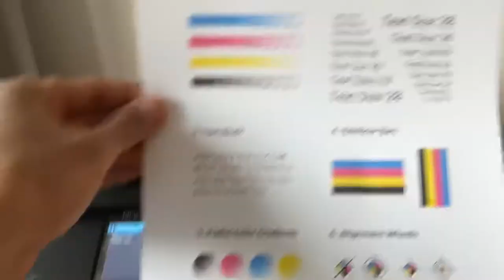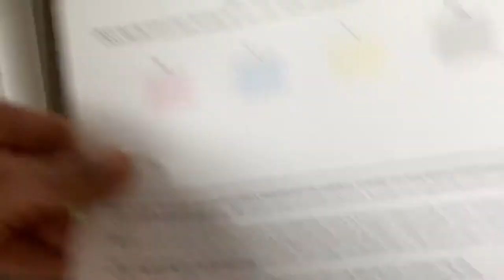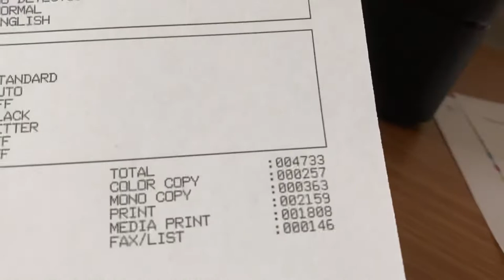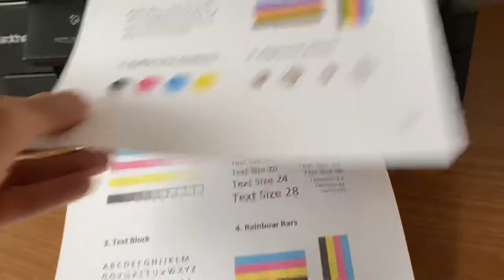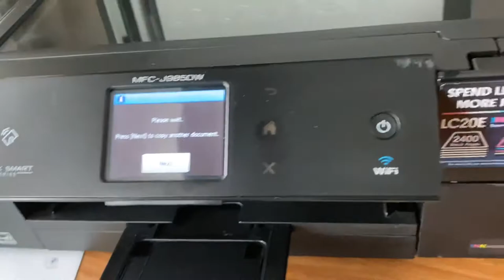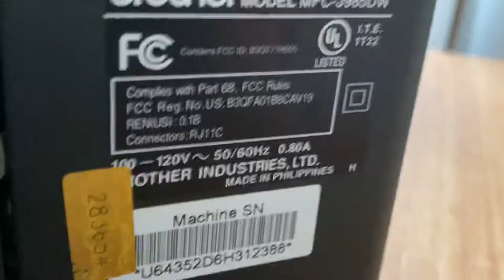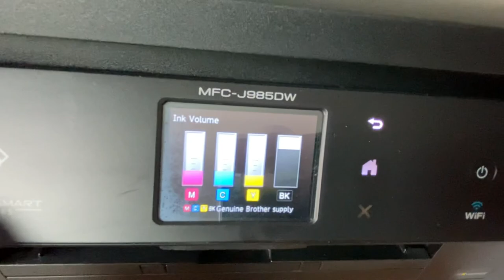Low Count Brother MFC-J985DW Color Wireless Inkjet All-InOne Printer 4733 Pages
1. Printer Types: Inkjet printers, Laser printers, All-in-one printers, Wireless printers, Photo printers, 3D printers.
2. Printer Brands: HP, Epson, Canon, Brother, Xerox.
3. Printer Features: AirPrint compatibility, Duplex printing, Wireless connectivity, Cloud printing, High-resolution printing.
4. Printer Troubleshooting: Paper jams, Print quality issues, Printer setup, Ink cartridge replacement.
5. Apple Products: MacBook, iMac, Mac Pro, MacBook Air, iPad, iPhone, Apple Watch.
6. Apple Software: macOS, iOS, Pages, Numbers, Keynote.
7. Apple Printing Solutions: AirPrint, Printing from iPhone/iPad, Setting up printers on macOS.
8. Printer Accessories: Ink cartridges, Toner cartridges, Printer paper, Printer maintenance kits.
9. Printing Tips: Choosing the right printer, Print settings for optimal results, Printer maintenance.
10. Comparison: Printer models, Printer brands, Printer vs. All-in-one
1. Electronics DIY Repair: Circuit board repair, Soldering techniques, Troubleshooting electronics, Component replacement, Electronics tools.
2. Electronics DIY Projects: Arduino projects, Raspberry Pi projects, DIY electronics kits, Electronic prototyping, Electronics tutorials.
3. Car Repair: Engine troubleshooting, Brake system repair, Car maintenance tips, Car diagnostic tools, Oil change procedures.
4. Car Brands: Toyota, Ford, Honda, Chevrolet, BMW, Mercedes-Benz, Audi, Volkswagen.
5. Car Accessories: Car audio installation, Car alarm systems, Car lighting upgrades, GPS navigation systems, Dashcam installation.
6. Cellphone Repair: Screen replacement, Battery replacement, Charging port repair, Water damage repair, Microsoldering techniques.
7. Cellphone Brands: Apple, Samsung, Google, OnePlus, Huawei, Xiaomi, LG.
8. Cellphone Reviews: Smartphone comparisons, Camera performance reviews, Battery life tests, Software features, Build quality analysis.
9. Cellphone Accessories: Phone cases, Screen protectors, Portable chargers, Bluetooth headphones, Wireless chargers.
10. Repair Tools: Screwdriver sets, Soldering stations, Multimeters, Heat guns, Precision tweezers.
2. Tutorials: How-to guides, DIY projects, Makeup tutorials, Cooking recipes, Life hacks.
3. Challenges: Food challenges, Physical challenges, 24-hour challenges, Try not to laugh/smile challenges.
4. Gaming: Let's Play, Gameplay videos, Walkthroughs, Game reviews, Gaming news.
5. Music: Music videos, Cover songs, Live performances, Music reviews, Music industry news.
6. Vlogs: Daily vlogs, Travel vlogs, Lifestyle vlogs, Product reviews, Q&A sessions.
7. Unboxing: Tech gadget unboxing, Toy unboxing, Subscription box unboxing, Mystery unboxing.
8. Pranks: Prank calls, Prank videos, Social experiments, Hidden camera pranks.
9. Reactions: Reaction videos, Movie/TV show reactions, Music video reactions, Memes and viral content reactions.
10. Challenges: Physical challenges, Food challenges, Social media challenges, 30-day challenges.

Inventory may not last for long please check other listings